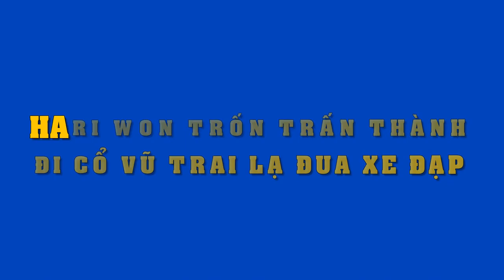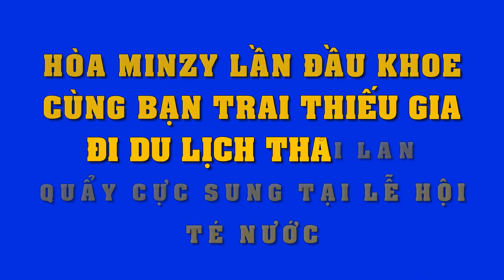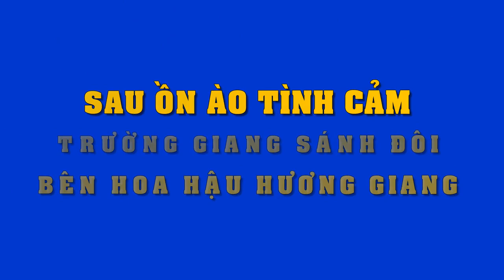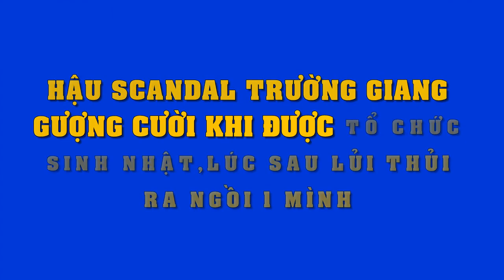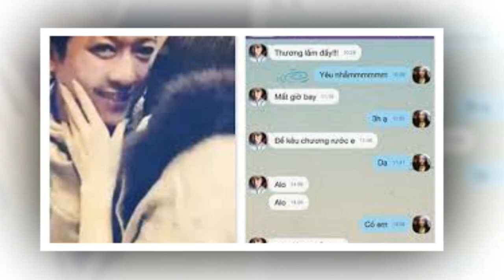Trốn Trấn Thành ra tận Phú Yên cổ vũ "trai lạ" đua xe ,Hari Won tuyên bố 1 câu,fan nghe mà đứng hình